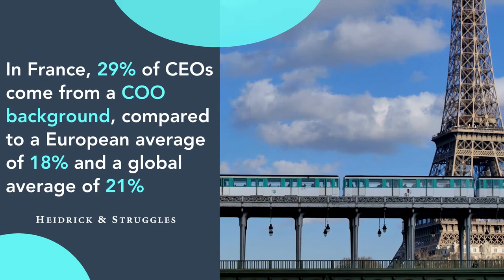Route to the Top - France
Notre étude démographique annuelle des chefs d'entreprise analyse les antécédents des chefs d'entreprise qui dirigent les plus grandes sociétés cotées en bourse sur 24 marchés mondiaux, afin de comprendre les compétences qui ont façonné leur parcours jusqu'au poste de direction. Vous trouverez ci-dessous un aperçu de la France.